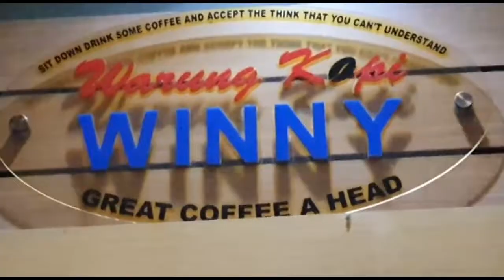Pontianak The city of Cafe, Google Local Guide/Destinasi Wisata Indonesia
Channel Genios Talks about Metodology of Research. Kali ini saya akan presentasikan destinasi wisata, Pontianak the city f cafe. Tutorial Metodologi Penelitian Kritis, memberi introduksi dan pembahasan mengenai bagaimana cara dan Metoda menulis Skripsi, Tesis, Disertasi dan Penulisan Ilmiah. Anda dapat bertanya atau memberi saran kritis dengan mendasarkan kepatutan akan memperkaya Channel ini. Metodologi ini ditujukan bagi mereka yang mengkaji masalah Studi Komunikasi, Hubungan Internasional, Kajian Budaya, Ilmu Olah Raga, Ilmu Hukum, Pendidikan Sejarah dan Pengkajian Seni. Pontianak The city of Cafe, Google Local Guide, Destinasi wisata Indonesia